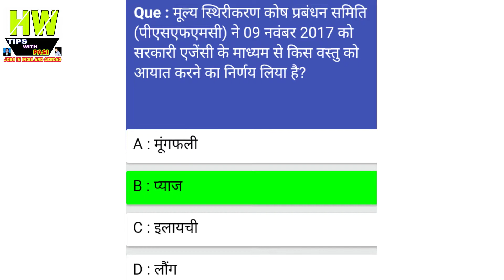मूल्य स्थिरीकरण कोष प्रबंधन समिति (पीएसअफएमसी) ने 09 नवम्बर 2017 को सरकारी एजेंसी के माध्यम से ?GK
1- P² News TV (Pasi Press News TV):-